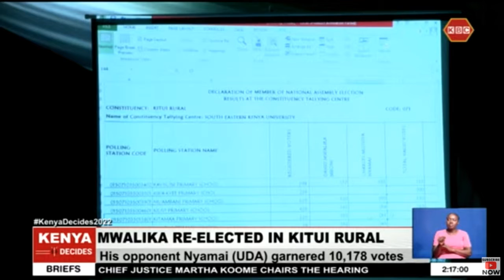David Mwalika of Wiper Party retains his seat as Member of National Assembly for Kitui Rural.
David Mwalika of Wiper party successfully retained his seat as Kitui Rural member of National Assembly after garnering 19,745 votes out of the 30,089 cast votes in the constituency. He beat his opponent Charles Nyamai a former MP who was vying under a UDA ticket. Nyamai garnered 10,178 votes.